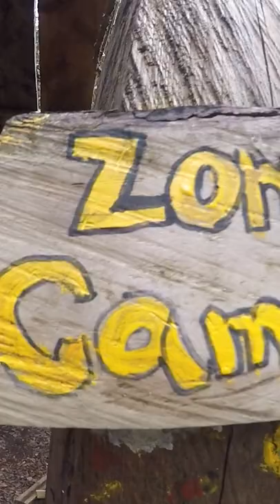Glamping Ecologico SHAMBALA🍃🍂